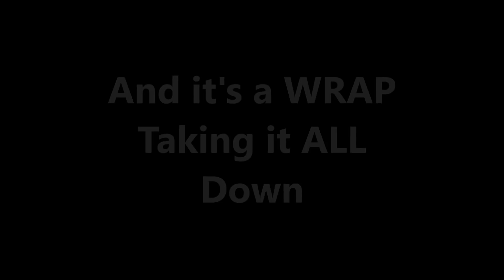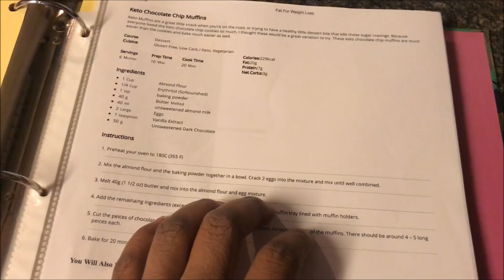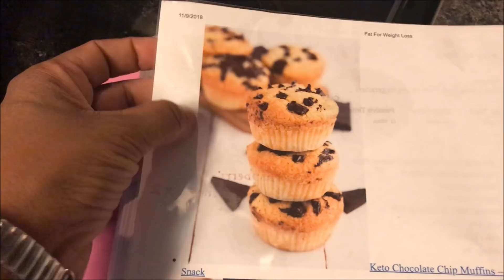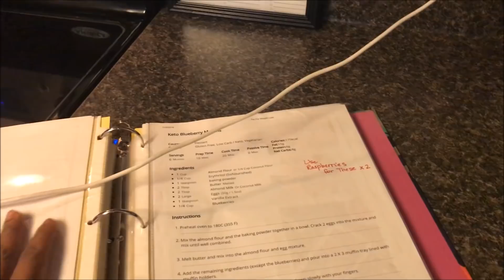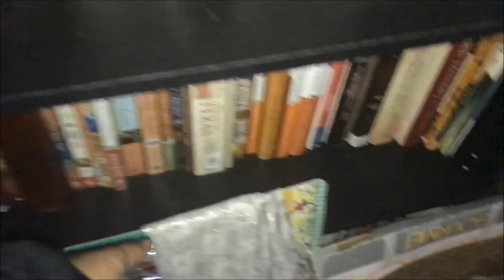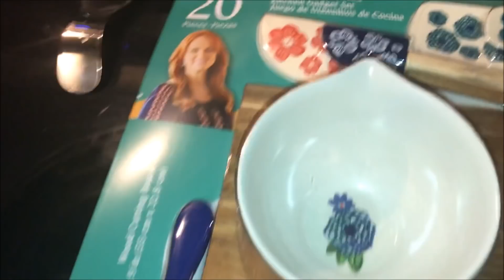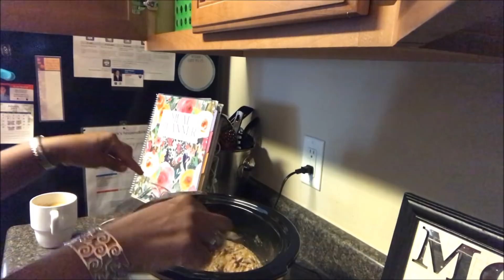It IS A WRAP || Taking Down the Christmas Decorations || Hanging Around the House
Hey everyone.  The kids and I took all of the decor down on Christmas Day.  Why?  Tranden had to go back to work and Sham was leaving the next day so I took the help while I had it.  Once we were done the kids and I took advantage of this break we are having from school and just hung out around the house.  We do hope you enjoy the video and thank you so much for stopping by our channel.  Many blessings to you and your family from our family.   XOXO

Drop us a line here:
Shakema 1mom